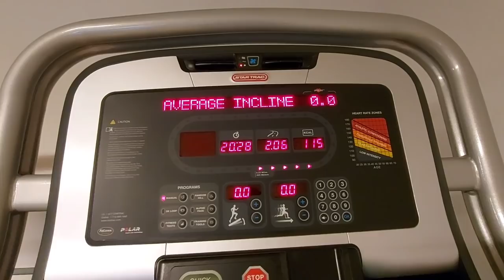ANONG NEGOSYO NI MISTER? FIRST TIME IPINAKITA NIYA😱| FILIPINA MARRIED TO A FOREIGNER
ANONG TRABAHONIMISTER | FILIPINA MARRIED TO A FOREIGNER

♥️I am Jen from Monkayo, Davao(Bisaya ni labs) living here in Jyväskylä, Finland with my Finnish husband Lauri our Son Arvi and cat Sofi.

📍You can also watch! . Just click the link.

BAHAY NAMIN DITO SA FINLAND 🇫🇮MINIMALIST HOUSE TOUR IN FINLAND | OUR SIMPLE HOUSE

📍FACEBOOK ACCT : Jeni Za Vlog